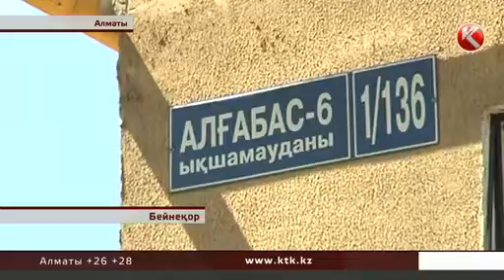Алматыда тағы бір қөпқабатты тұрғын үй құлағалы тұр